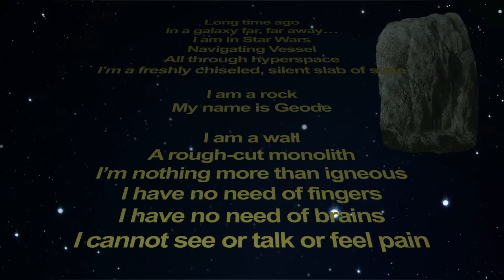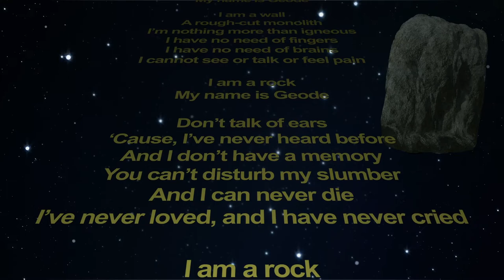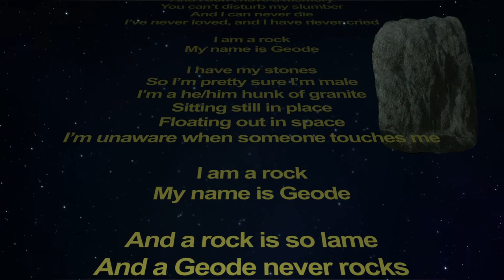I Am a Rock - Geode in Star Wars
Watch the newest and most innovative character to cross into the Star Wars universe since  the very beginning. It's Geode, everyone. This navigator rocks!!